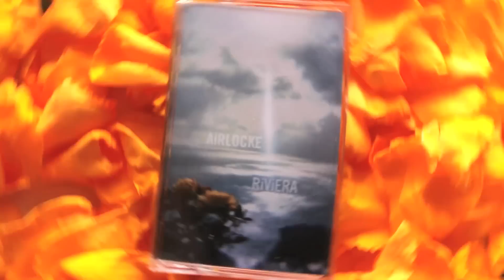AiRLOCKE // On The Riviera // RiViERA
"On The Riviera" comes off of AiRLOCKE's RiViERA cassette tape released by Space & Sound. This is Space & Sound's second cassette release, SS002. Limited to 25 clear blue tapes. Grab yours at spacexsound.bandcamp.com.